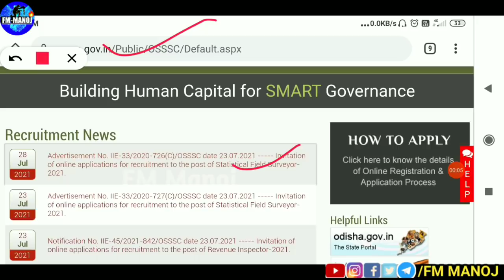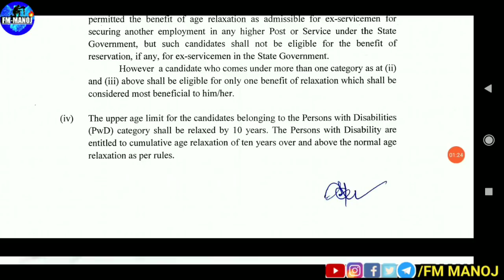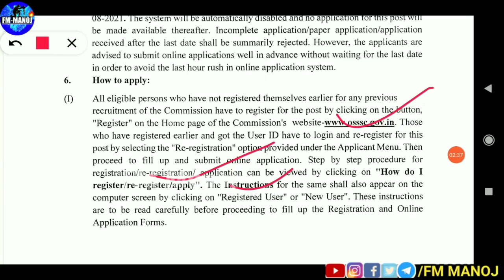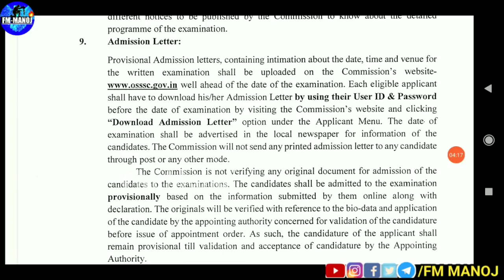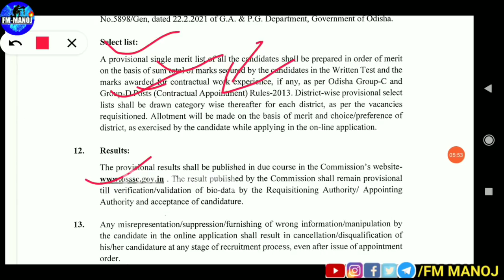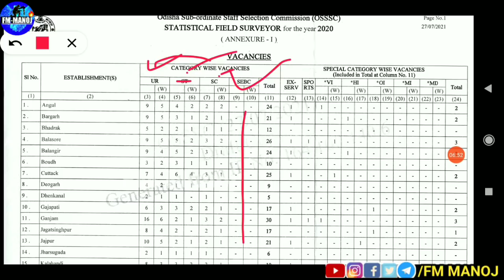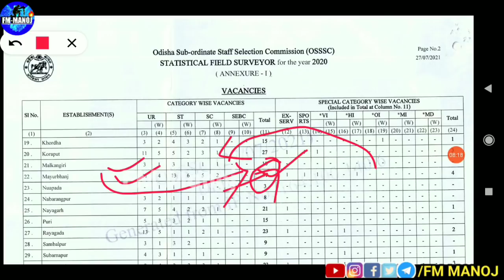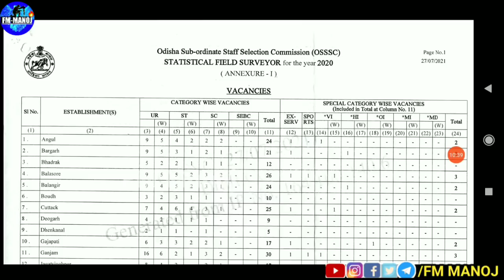SFS Recruitment 2021 | post 529 | full details | fmmanoj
PDF Latest defence jobs SFS Recruitment 2021 | post 529 | full details | fmmanoj

About video - SFS Recruitment 2021 ! 526 post ! fmmanoj

👉ଏହା SSC gd full syllabus  ବହି 👇
 SSC GD BOOK
ssc gd
Ssc gd practice paper

👉ଏହା ssc gd ପାଇଁ ପ୍ରତି syllabus ଉପରେ ଗୋଟେ ଗୋଟେ ବହି 👇
GK - lucent Gk
MATH - kiran math
ENG - general eng

ARMY GD
Army TDN
ARMY CLERK
Army TEC
Ssc MTS
Odisha police
IRB &OASP
Forest guard
Police SI
SSC chsl